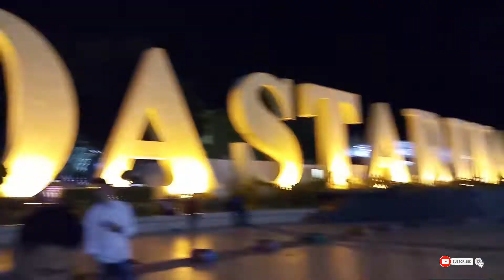HAPPY NEW YEAR 2020 | 🎆🎆#13 VLOG سال نو مبارک